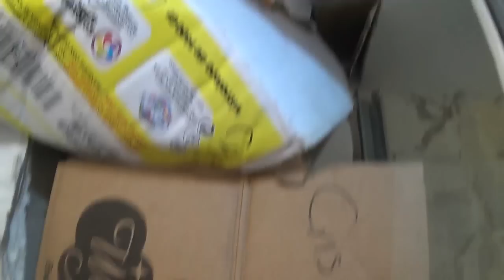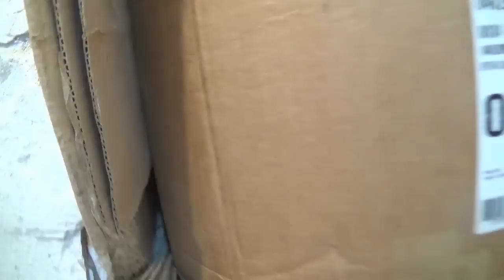Aislamiento acústico ECONÓMICO en baño de tablaroca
En este video les comparto una posible solución a un problema que ocurre generalmente en los departamentos de un edificio, y es el molestoso ruido de la descarga de el W.C de el vecino de arriba, y q espero q les sea de utilidad

 Si te han ayudado mis tutoriales, compártelo con tus amigos y familiares para que más personas puedan ser Bestauradores en sus hogares.